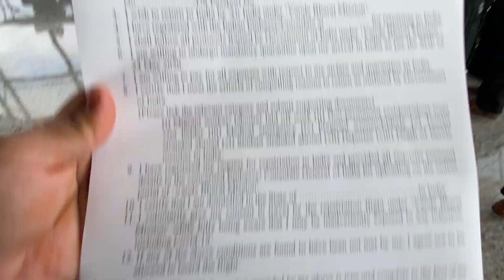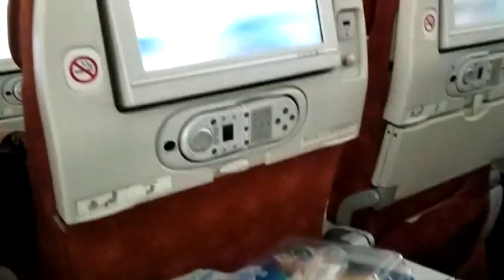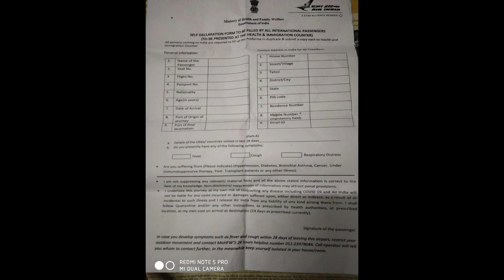అమెరికా 🇺🇸 to India 🇮🇳 || Parents Flying back during LOCKDOWN ||Evacuation Flight||Telugu Vlogs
Parents Flying back to INDIA from USA during LOCKDOWN ||Complete Travel details and Tips

Please check my old videos for Intersting things in America

Music;